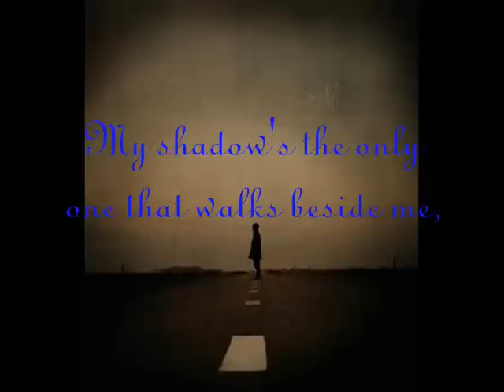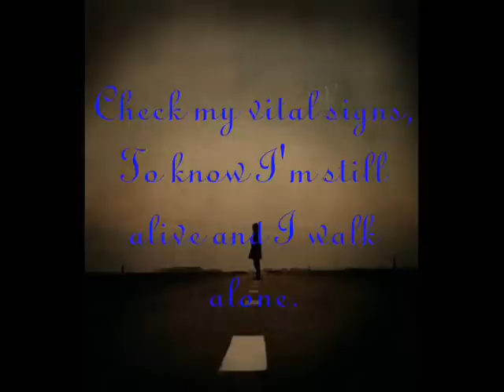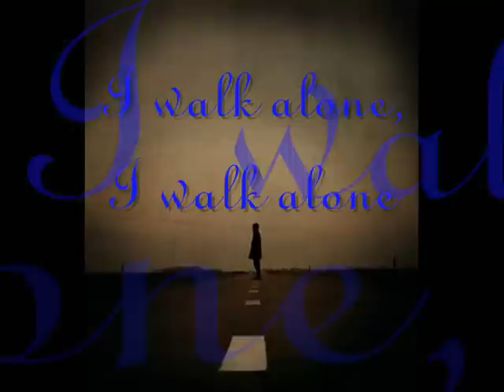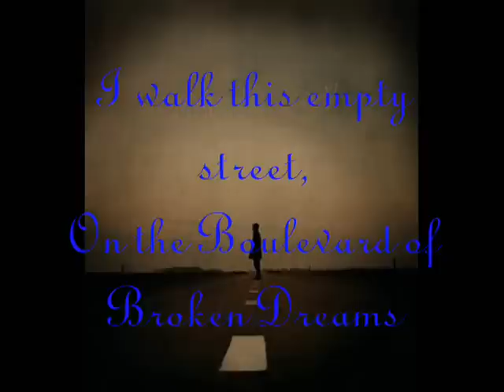Green Day - Boulevard of Broken Dreams (lyrics on screen)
I love this song like crazy! It has really deep meaning and memories for me. Hope you like it :-)
Sorry about the kind of lousy quality.